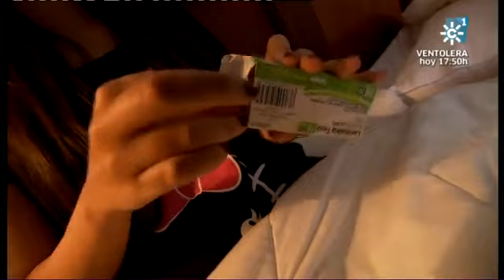Salud al día 08-11-2014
¡Adiós resfriados!